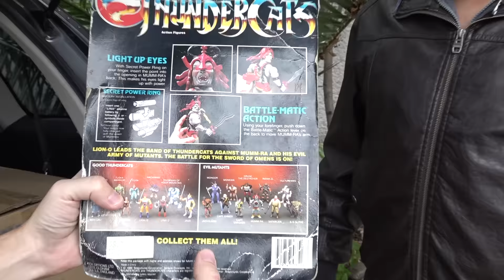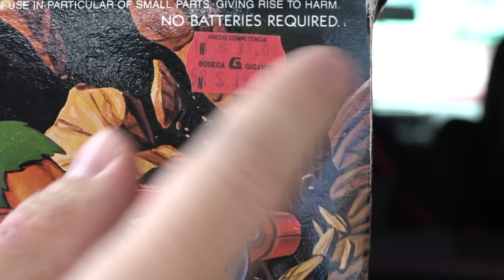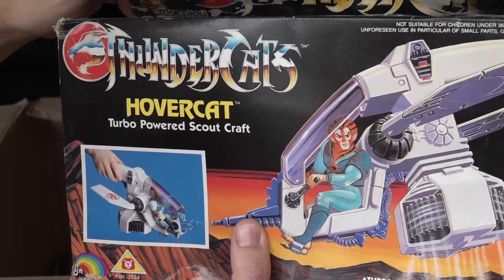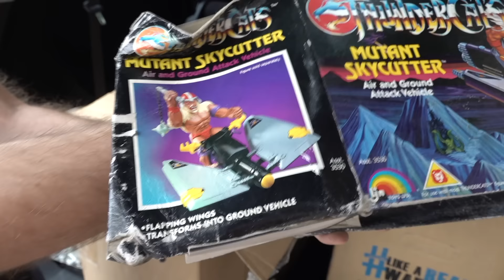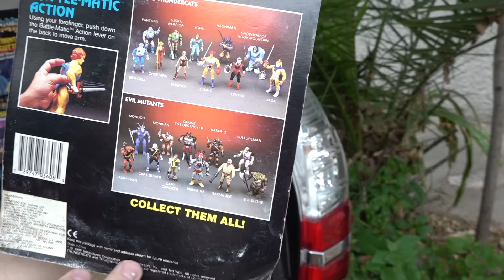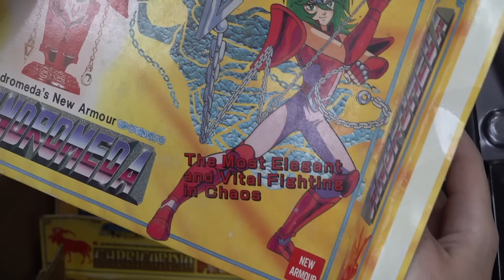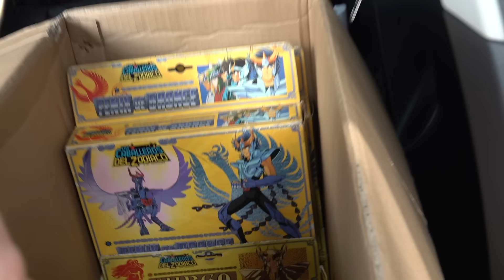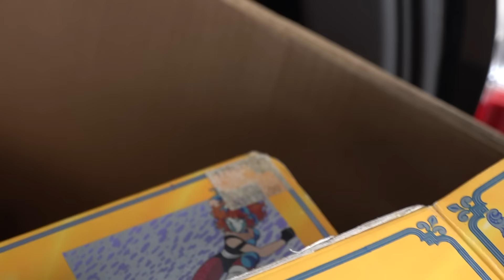A QUÍEN SE LE OCURRE TIRAR ESTO? CABALLEROS DEL ZODIACO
Hoy rescatamos un tesoro que estaba por ser destruido!
Juguetes de los 80's y 90's.
Caballeros del zodiaco y Thundercats
Compro juguetes antiguos